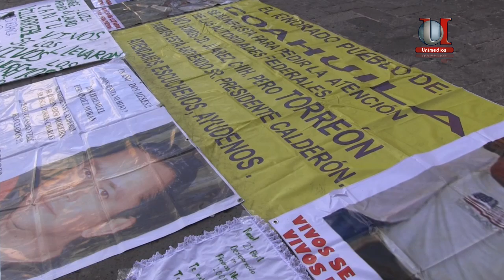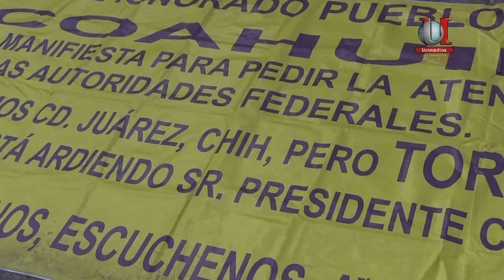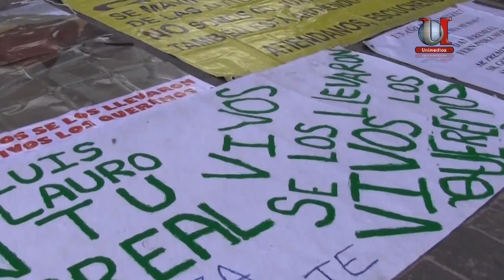¡Nada que festejar! Madres de desaparecidos en México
POR JESSICA ROSALES
UNIMEDIOS/ SALTILLO, COAHUILA.- Para muchas mujeres el "Día de la Madre" representa una ocasión especial, una tradición en que se aprovecha esta fecha para honrarlas, pero en México hay miles de ellas que no celebran; aquellas que esperan les regresen a sus hijos que fueron desaparecidos de manera forzada, victimas del crimen y de la impunidad, hoy 10 de mayo no tienen nada que festejar.
Para la mayoría es común recibir obsequios, pasteles y hasta reconocimientos, pero ellas las madres de los desaparecidos se sienten invisibles, aisladas, víctimas de la indiferencia de una sociedad pasiva, pues aseguran que nadie que no ha sufrido en carne propia su dolor puede entenderlas, solo esperan que sus hijos regresen, que regresen vivos.
Silvia Rodríguez Ibarra perdió a su hija Claudia de 25 años en junio del 2011, la joven trabajaba de mesera en un casino de Saltillo, un día salió a cenar con su novio y nunca regresaron.
"Yo me puse a buscarla, a ir a preguntar a su trabajo, me imaginaba que estaba con su novio que se había ido con él, pero no porque sucedió que tampoco se había presentado a trabajar, su familia fue conmigo y a partir de eso presentamos la denuncia", comparte con lágrimas en los ojos.
"Es muy duro y muy triste para uno de madre, haga de cuenta que para nosotros ya no hay fiestas,  ni felicidad ni nada, porque con esa tristeza e incertidumbre que no sabe dónde están sus hijos, ¿cree que una va a ser feliz?, ya no es feliz uno, ya lo que queda es cuidar a los otros, porque en un instante cambia todo", declara Silvia.
Mireya no olvida el día en que unos hombres le arrebataron a sus dos hijos,  entraron a su casa y argumentando pertenecer a los cuerpos de seguridad en Torreón, se los llevaron, jamás volvieron.
 "Yo tengo mucha esperanza, mucha fe en Dios, que él fue testigo de que fueron por ellos, sin mis hijos deber nada, así como se los llevaron que me los regresen", señala.
Lourdes Herrera es una de las primeras víctimas de la guerra que el sexenio anterior le declaró a la delincuencia organizada. Comparte con otras madres el dolor de no saber dónde está su hijo Brandon, junto con su esposo y un cuñado, le fue arrebatado cuando tenía apenas 8 años de edad, ahora cumpliría 12, con la esperanza de volverlo a ver mantiene su cuarto  intacto como lo dejó antes de irse.
"Ya es suficiente el dolor de tantas madres, para encima desear que la gente nos pueda creer viviendo el mismo dolor. MI mismo amor por él y por mi niña que es mi fortaleza es lo que me mantiene de pie, él (Brandon) no tiene otra mamá que luche por él, Dios me lo entregó,  y ahora no me voy a acobardar en esta lucha y voy a seguir buscándolo".
Ellas son las madres cuyo dolor vive por siempre en su corazón, a miles de ellas las une la esperanza de  obtener una justicia divina ante la falta de justicia terrenal.
En México hoy 10 de mayo en que se celebra el día de la madre estas mujeres no tienen nada que festejar.